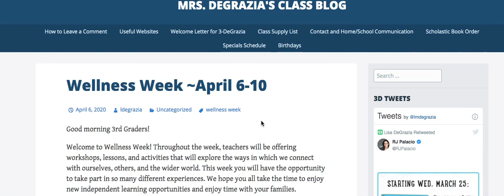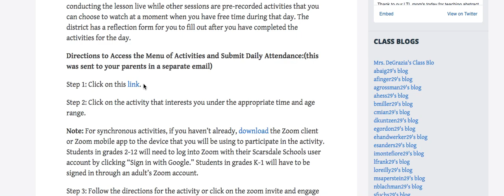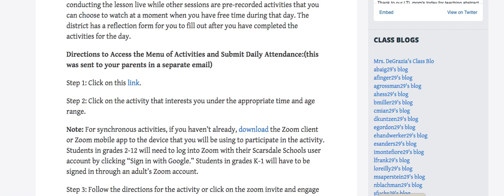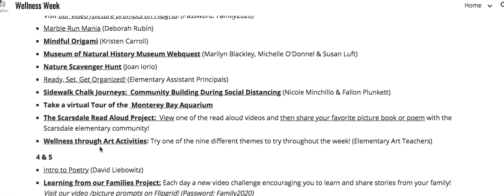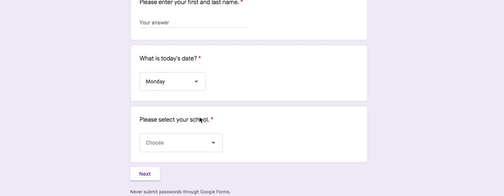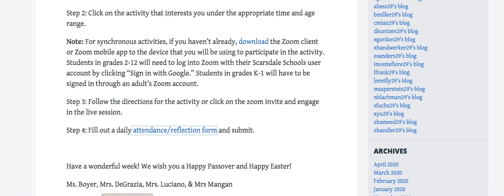APril 6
blog post